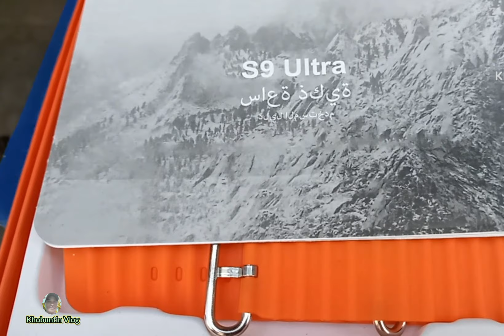Murang bilihin sa#Buraotan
Buraotan/Lalong dumadami ang mga naglalatag mgayon. second hand/Brand new at puro goods pa,,/Location;Carmen Planas St.Divisoria,Tondo Mla./@Khobuntinvlog606